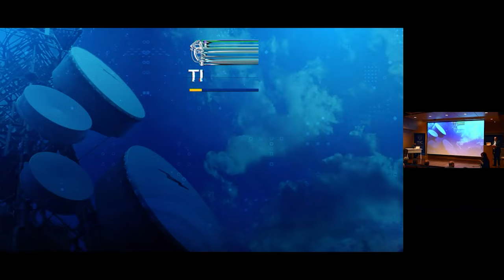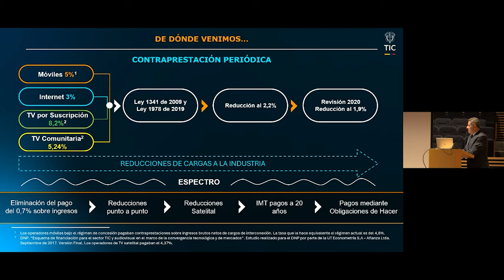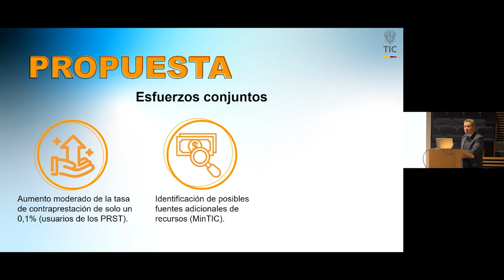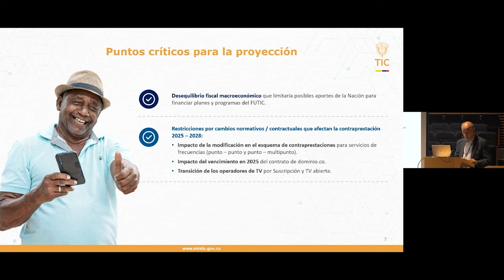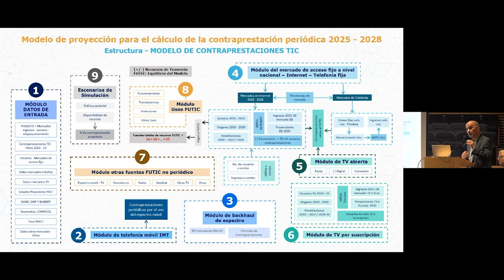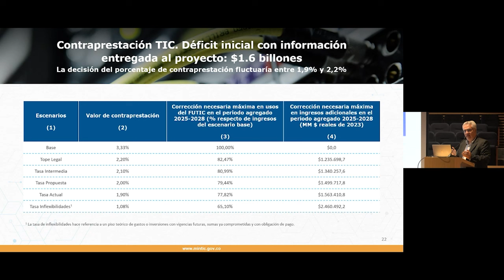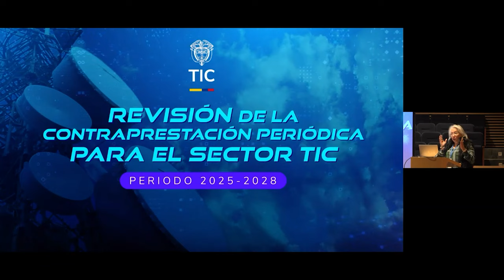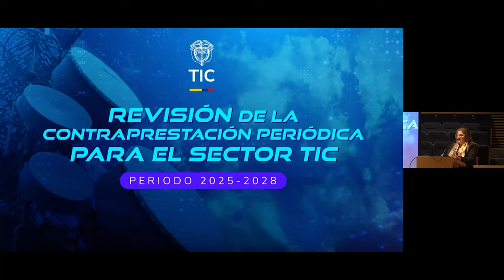Revisión de la Contraprestación Periódica para el Sector TIC para el periodo 2025-2028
Contraprestación Periódica
Socialización del estudio ‘Revisión de la Contraprestación Periódica para el Sector TIC para el periodo 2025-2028’